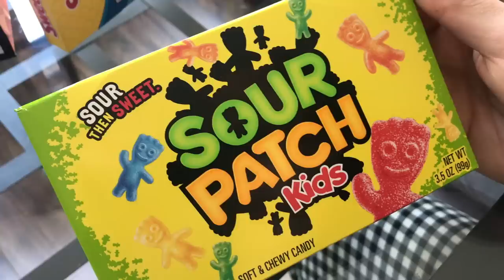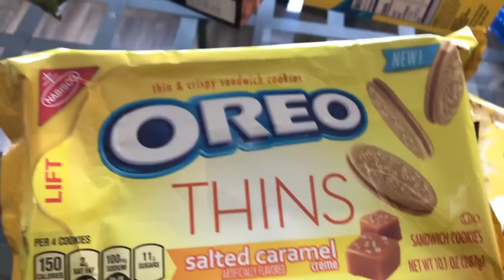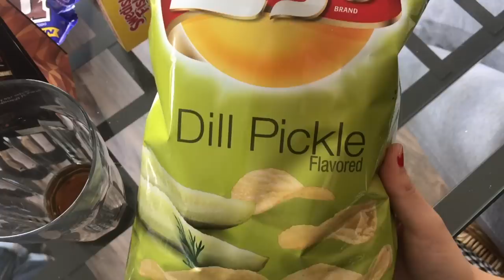PROBANDO COMIDA Y DULCES AMERICANOS 🇺🇸MI VIDA EN EEUU | TAG | Raque Late Vlogs